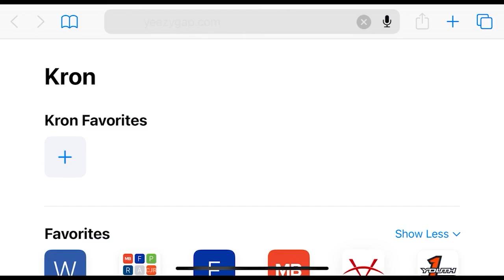Gap Inc. terminates relationship with Ye